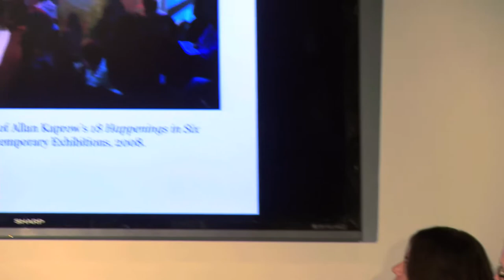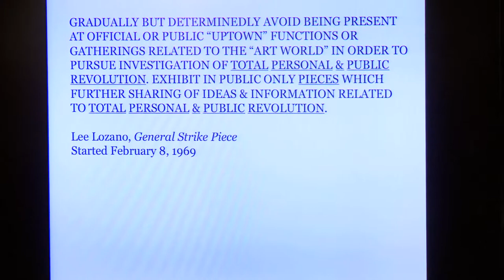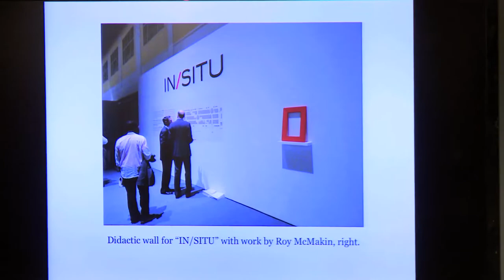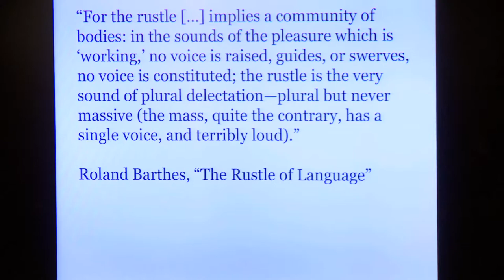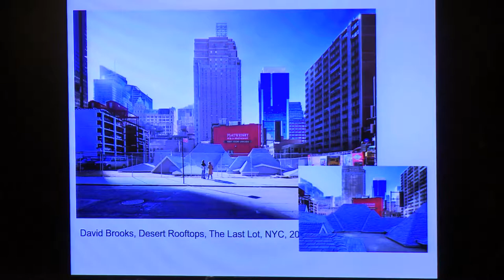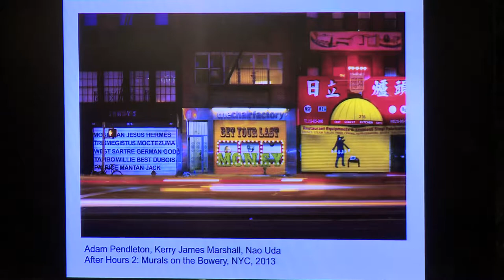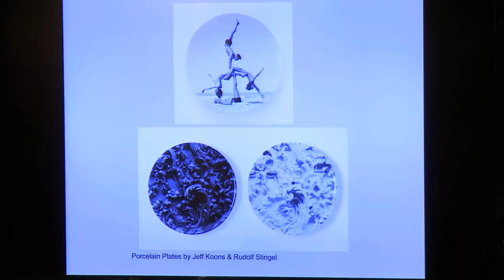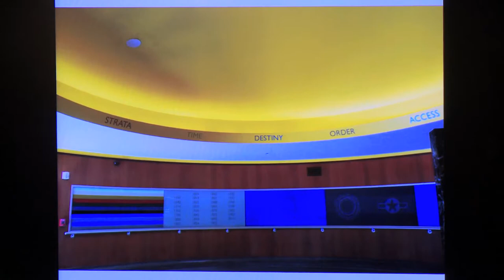In Conversation: The Ephemeral Public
Doreen Remen (Co-founder, Art Production Fund)
Adam Brooks (Artist, Industry of the Ordinary)
Michael Ned Holte (Writer, Curator)